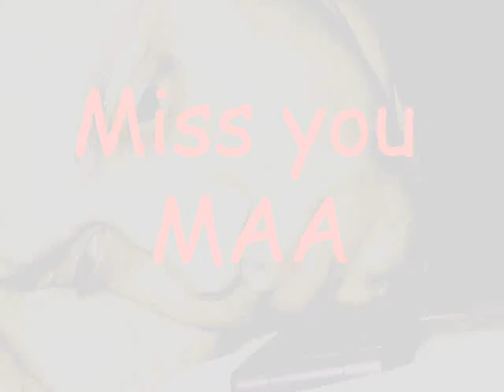MAA ki shan by Basit